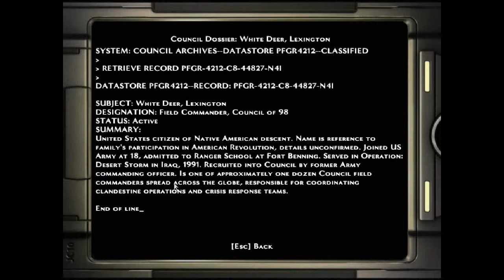Let's Play Bad Game Theater: Legendary with Bormac 9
And now we finish off the Cathedral, get a cheesy cut scene and we get to run around the orders base for a bit. nice place, shame if ssssssomething happened to it. Being a fairly generic game, of course something happens to it within minutes of my arrival. And it sure goes to heck fast too.
Also, arena combat!